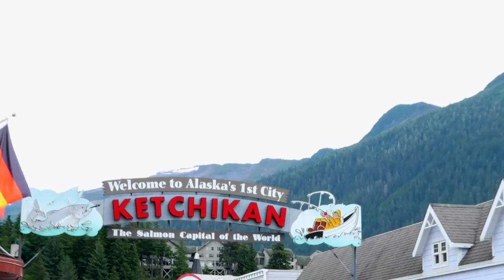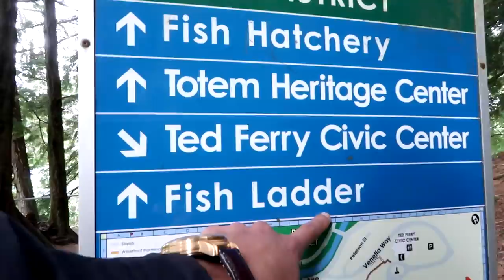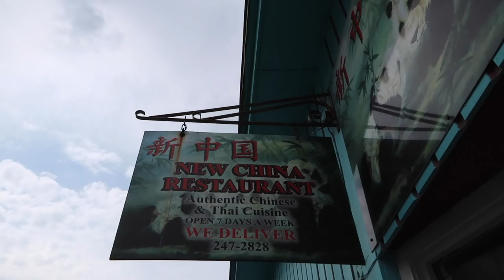KETCHIKAN "Salmon Capital of The World"